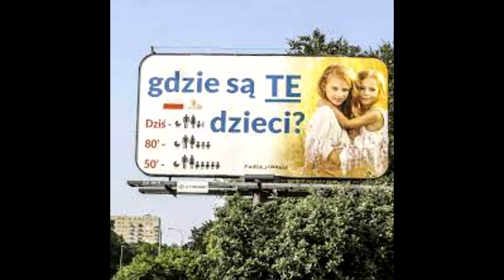Czy legalna aborcja zwiększa demografię?